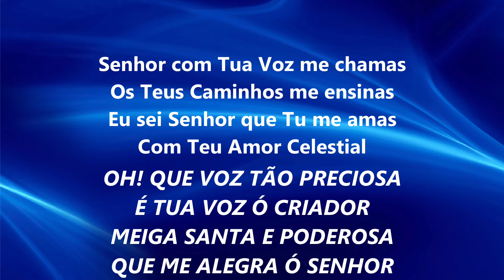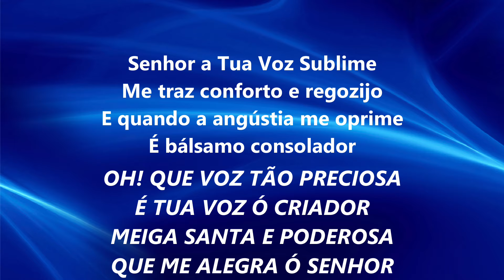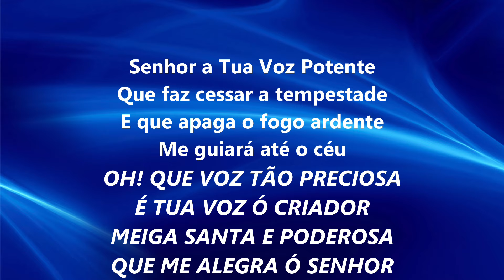HINO 225 CCB - Senhor Com Tua Voz Me Chamas - HINÁRIO 5 COM LETRAS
HINO 225 CCB - Senhor Com Tua Voz Me Chamas - HINÁRIO 5 COM LETRA - Hinos EXCLUSIVOS da Congregação Cristã no Brasil - CCB - Hinos de Louvores e Súplicas a DEUS.